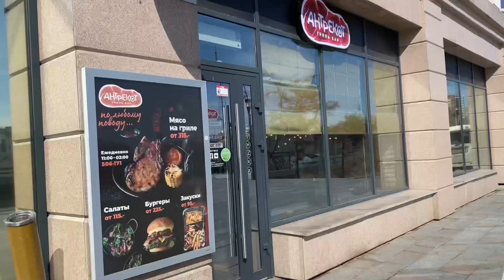МОЙ ДЕНЬ РОЖДЕНИЯ/МНЕ 17/СЮРПРИЗЫ ДО СЛЁЗ/ОТМЕЧАЮ ДЕНЬ РОЖДЕНИЯ/МОИ ПОДАРКИ НА ДР